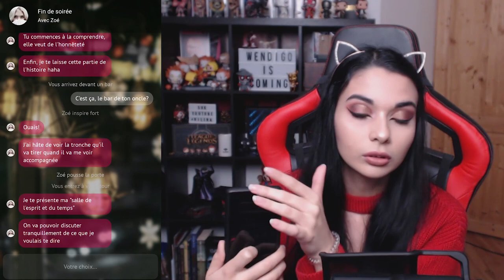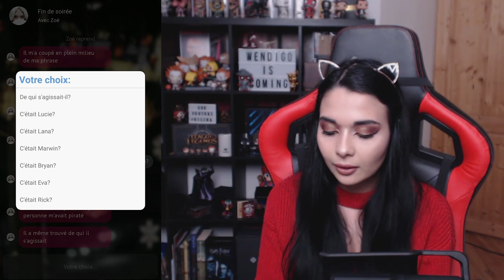LUCIE NOUS À MENTI - (Friendzoné) #2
Mais pas encore sous IOS